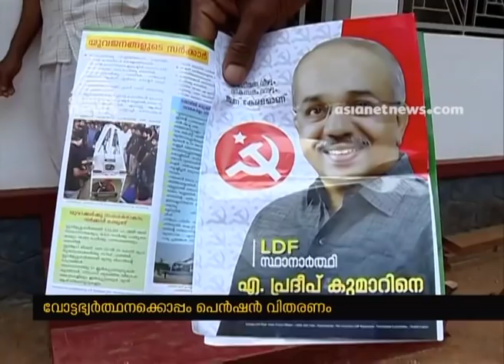Election 2019 | UDF against LDF for using Welfare pension for the election campaign